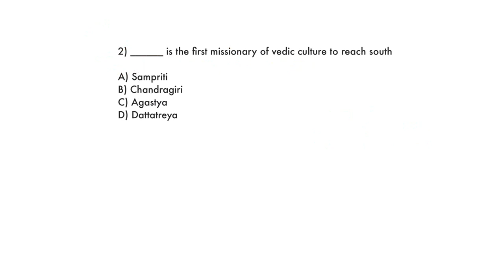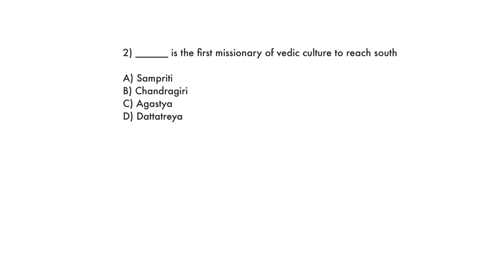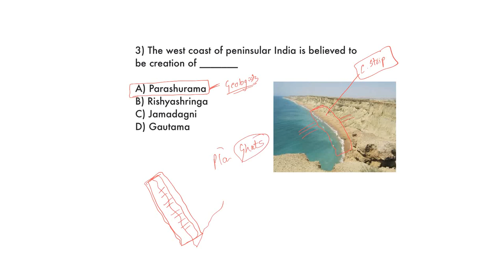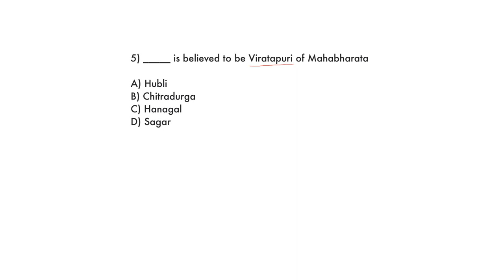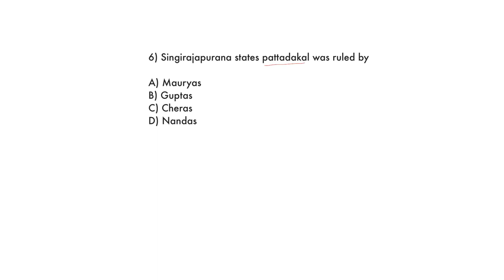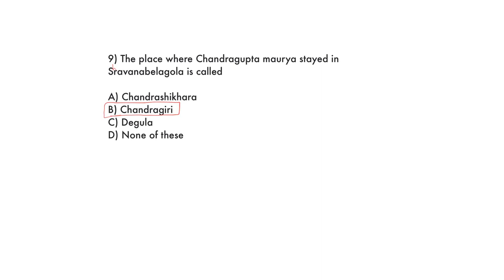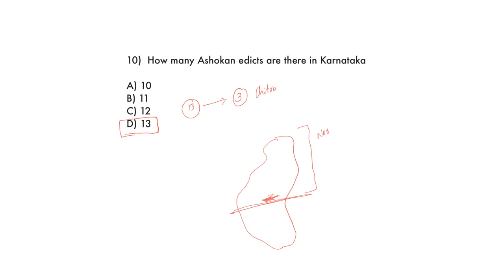Karnataka history | ಕರ್ನಾಟಕ ಇತಿಹಾಸ | Part 1